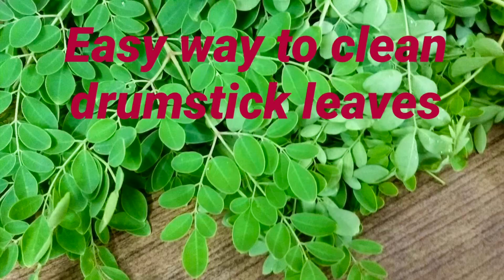മുരിങ്ങ ഇല ക്ലീനിങ് Tip||Easy way to clean drumstick leaves||Kitchen Tips||Methi leaves cleaning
Drumstick leaves cleaning tips

Music for this video from

Ramol- music for content creators